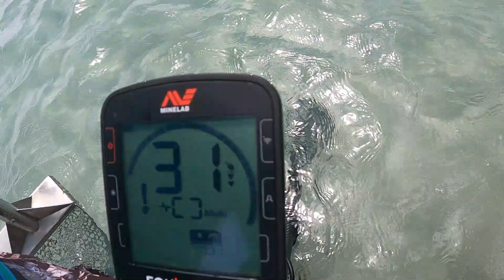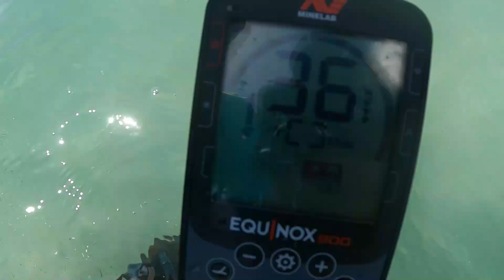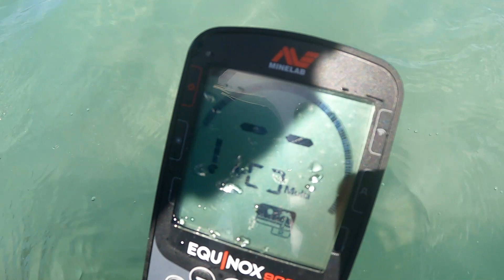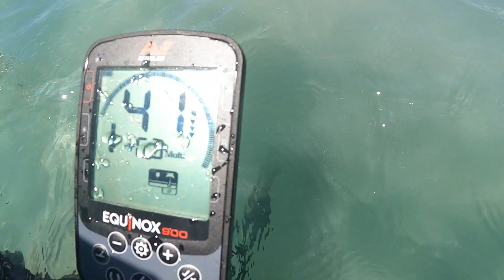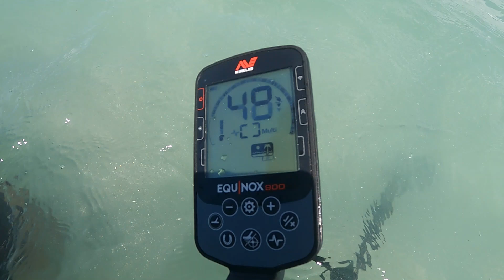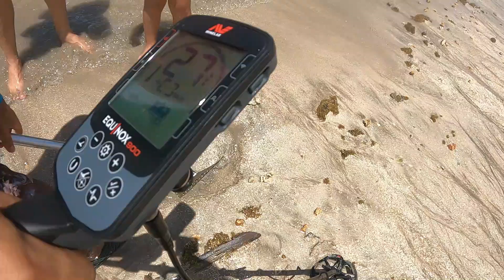DETECTORISMO NAS PICINAS NATURAIS DO PATACHOS/DUAS LINDAS ALIANÇAS DE OURO ACHADAS COM DETECTOR.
A ROTA ECOLOÓGICA DOS MILAGRES CORRESPONDE Á REGIÃO DO LITORAL NORTE DO ESTADO DE ALAGOAS, UM DOS LUGARES MAIS LINDOS DO BRASIL.
O PASSEIO ATÉ AS PISCINAS NATURAIS FOI FEITO COM O PASTEL JANGADEIRO, UMA EXPERIENCIA FANTASTICA PASSANDO PELOS PONTOS MAIS LINDOS. LEMBRANDO QUE ESTAMOS NA PRAIA DO PATACHO, MUNÍCIPIO DE PORTO DE PEDRAS, SE VC TAMBEM QUISER TER ESSA EXPERIENCIA E CONHECER ESSA LINDA PRAIA , FALE COM O PASWTEL E AGENDE SEU PASSEIO.
ABAIXO SEGUE O CONTATO